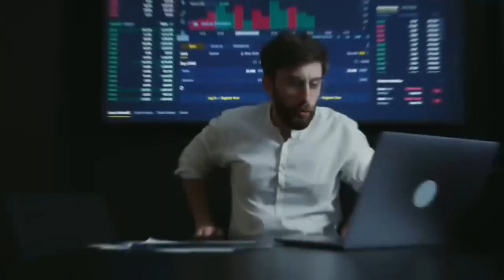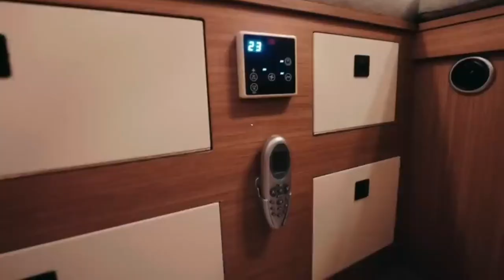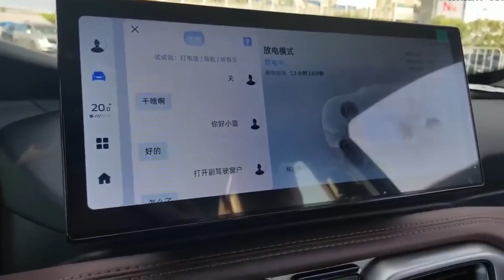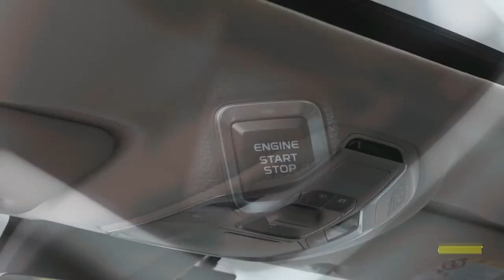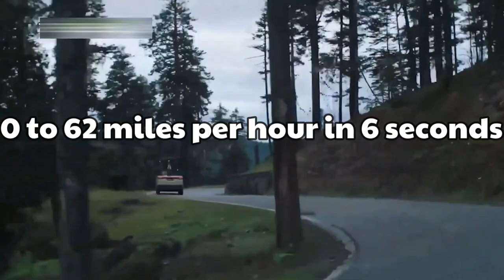China $25,000 Truck Has Ford and Tesla Crapping Themselves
This represents a paradigm change that has never been seen in the automotive industry before and has the potential to completely transform the market. Unbelievably, a car manufacturer has developed a revolutionary truck that only costs $25,000. In sharp contrast, many of the electric and internal combustion engine pickup trucks that are currently on the market are out of the price range of many prospective customers.

Consider the Tesla Cybertruck, which is regarded as one of the best electric trucks available anywhere in the world. On the other hand, the base model costs a whopping $81,000, and the premium versions go well over $100,000. This means that many prospective buyers just cannot afford it. The Ford F-150 Lightning, another notable electric pickup, is priced at $57,090, which at first glance could appear affordable.
The actual cost bombshell, however, becomes apparent when one learns that the top-tier trim of the F-150 Lightning may reach an astounding $100,000.

0:00 Intro
0:27 Overview of the current market
1:03 Introduction of Game-Changing Competitor
1:20 Introducing the G Radar RD6
2:14 Design and Features
2:39 Comparison and innovation
4:16 Performance and Utility
4:50 Interior and Technology
5:41 Future Outlook
8:35 Variants and Pricing
9:18 Safety and Customer Feedback
10:36 outro